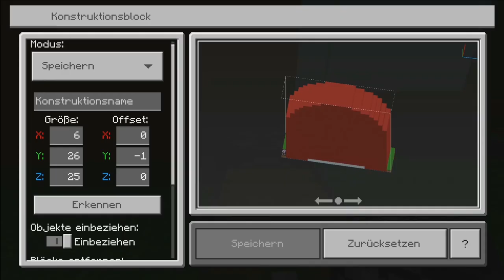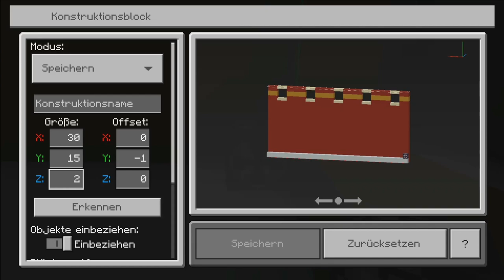Minecraft Futurama | Bau-Anleitung vom Planet Express Fortsetzung 🚀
Heute bauen wir Planet Express von Futurama in Minecraft. Damit haben wir unsere erste Liefer-Service in Minecraft. Bender Fry und Lila warten auf neue Aufträge bauen wir Planet Express damit es los geht.

Noch Fragen ?...